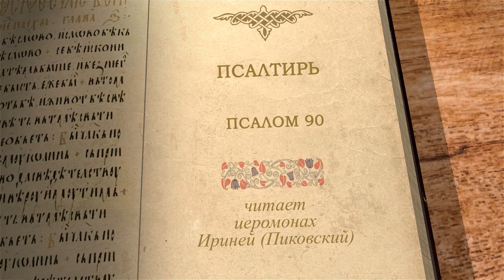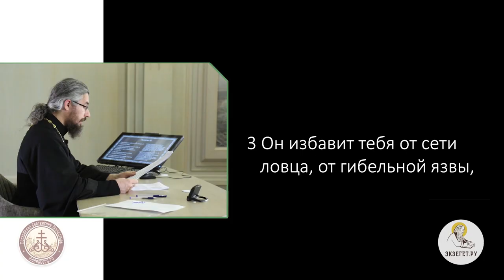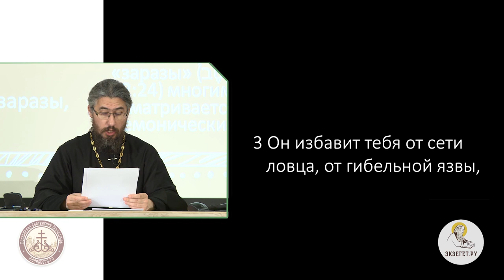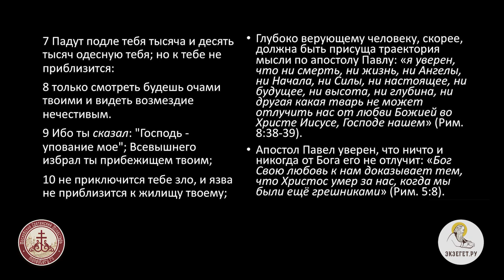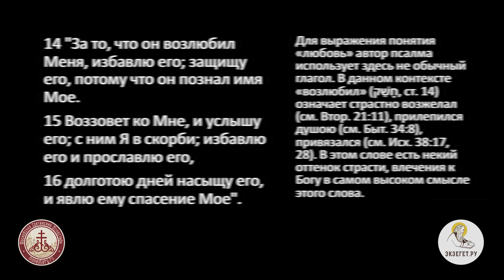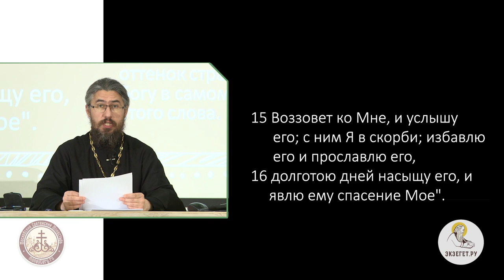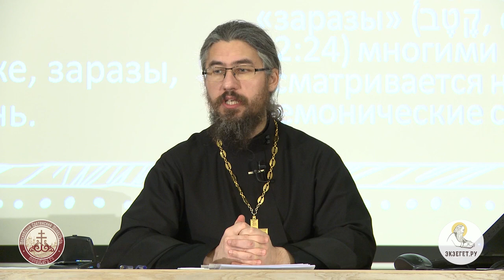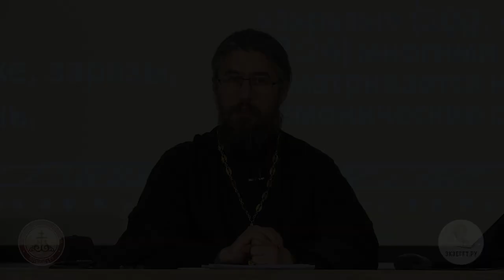Псалтирь. Псалом 90. Живый в помощи. Иеромонах Ириней (Пиковский).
Защиту можно найти только у Господа. "Живущий под кровом Всевышнего" может всегда рассчитывать на защиту Бога.
Кров – это место, где любой путешественник найдет пристанище.
Псалом 90 знают многие верующие люди, его читают при бесовских нападках, в самых сложных жизненных ситуациях.

Псалом 90-й лучшая защита и помощь от Бога.